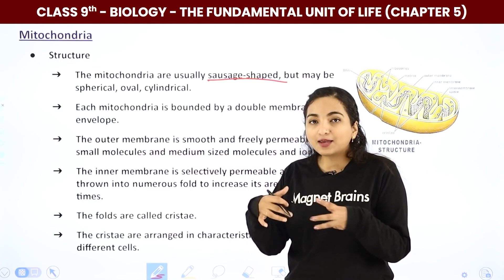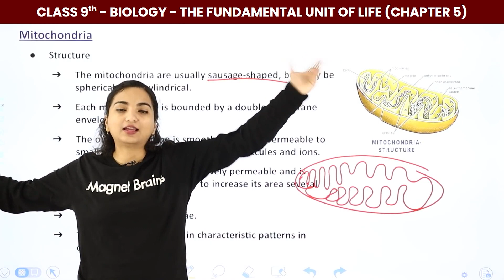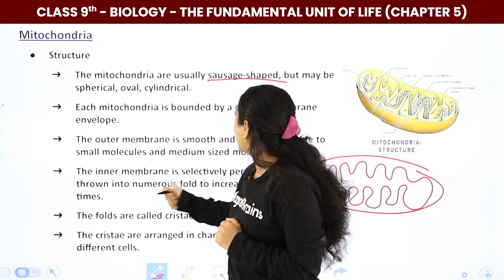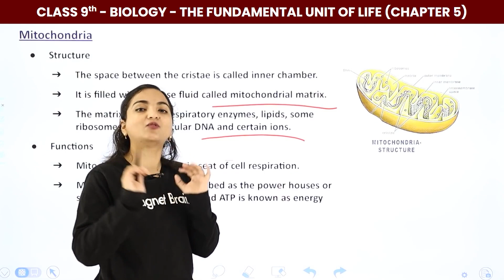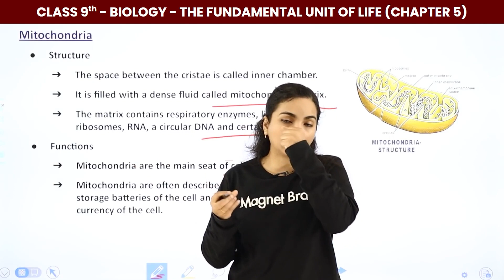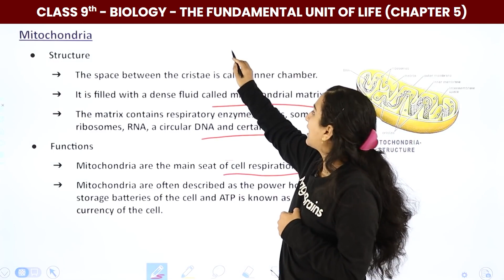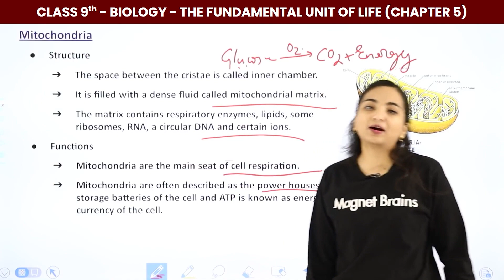Mitochondria | Class 9 Biology Chapter 5 | The Fundamental Unit of Life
✔️ Class: 9th
✔️ Subject: Biology
✔️ Chapter: The Fundamental Unit of Life (Chapter 5)
✔️ Topic Name: Mitochondria - The Fundamental Unit of Life | Class 9 Biology
✔️ Topics Covered In This Video (By Vibhuti Mam): The Video explains the topic Mitochondria in short from the chapter The Fundamental Unit of Life get a guide from expert Biology Teacher Vibhuti Mam.
00:00 The Fundamental Unit of Life (Chapter 5)
00:05 Mitochondria
06:13 End Slide

the fundamental unit of life class 9 questions and answers
the fundamental unit of life class 9 ncert
the fundamental unit of life class 9 mcq